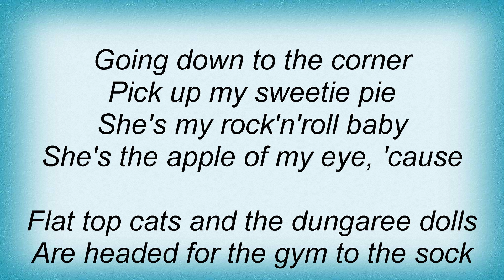Shakin' Stevens - Ready Teddy Lyrics